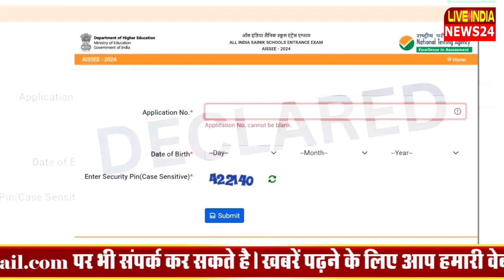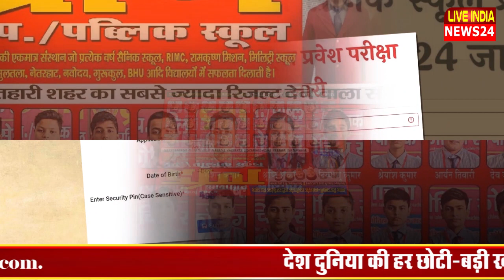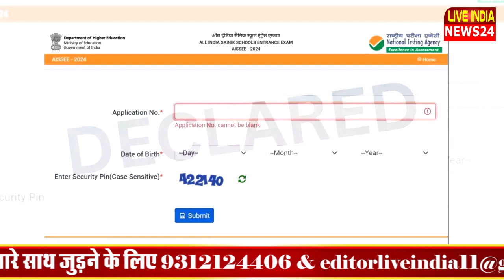ऑल इंडिया सैनिक स्कूल ने प्रवेश परीक्षा का परिणाम घोषित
ऑल इंडिया सैनिक स्कूल ने  प्रवेश परीक्षा का परिणाम घोषित @Liveindianews24x7